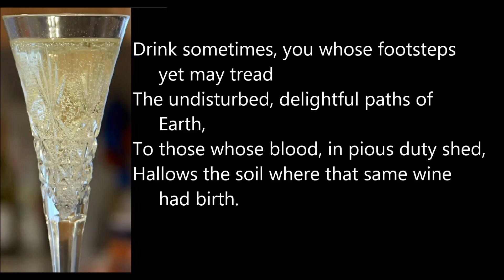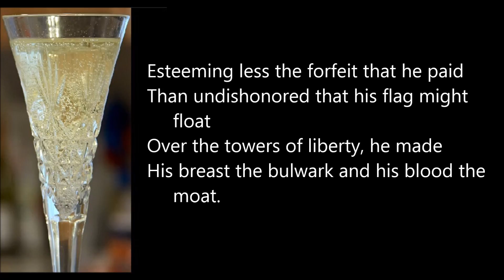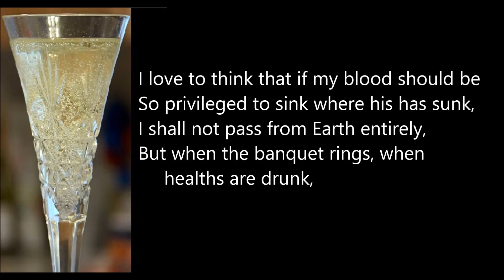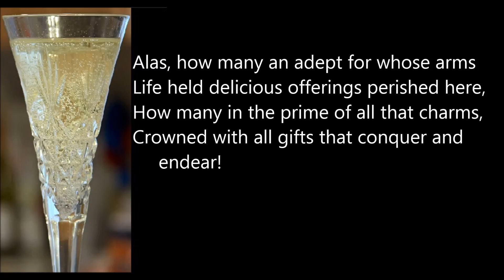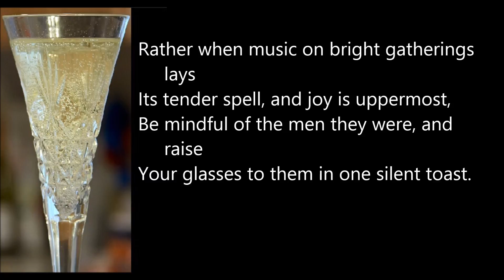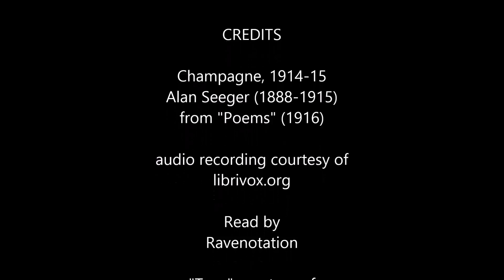Champagne, 1914-15 by Alan Seeger (1888-1916)